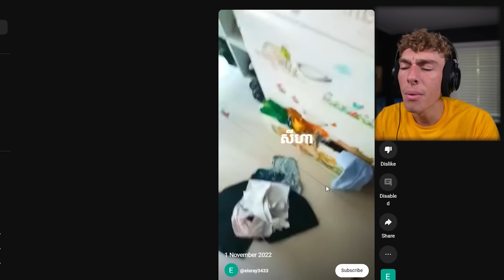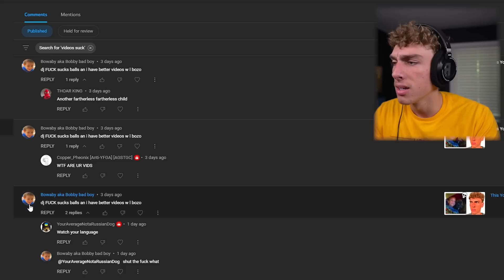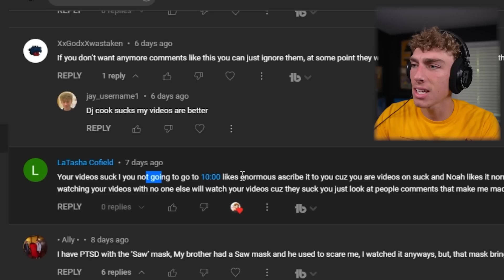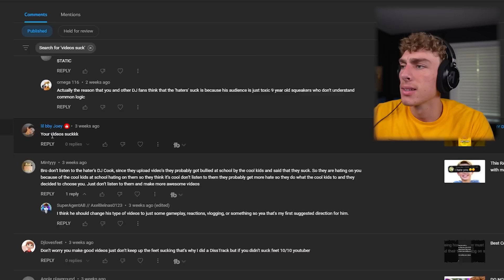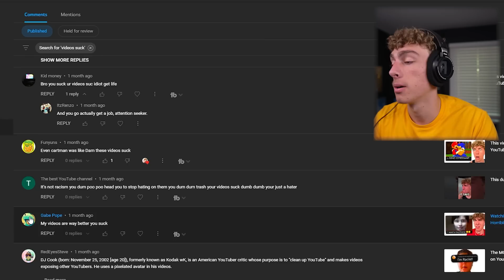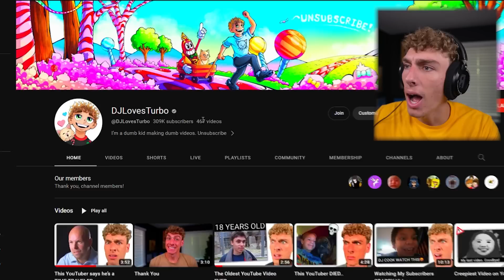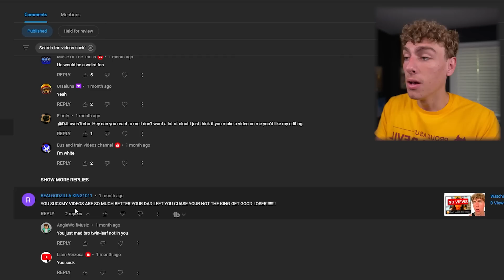He said my videos SUCKED, so I watched HIS videos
These kids think my videos suck? Nobody safe cuz I’m checking channels now